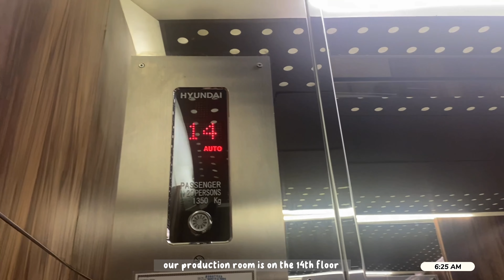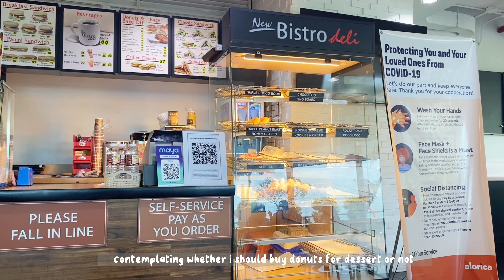work days vlog 👩‍💻 (life as a call center agent + team building)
hi there! 🌷

through this vlog, i hope to give you an insight into what it's like to work as a call center agent.

really grateful for the opportunity and now, i am excited to embrace the boundless possibilities that life has in store for me ⛅️ in God’s perfect timing 🙏🏻